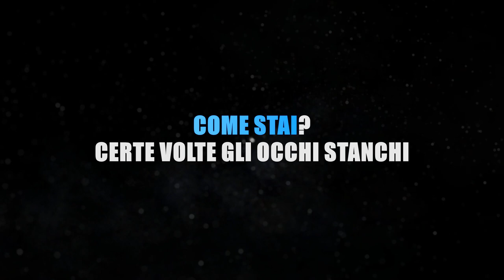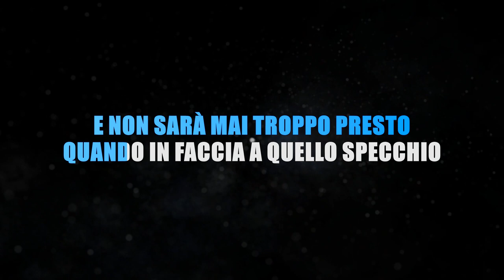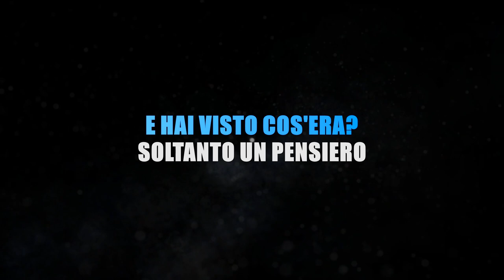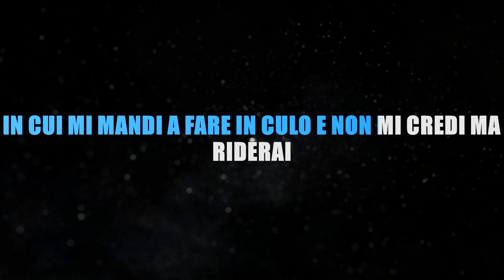LIGABUE- RIDERAI (KARAOKE STRUMENTALE) [base karaoke italiano]🎤